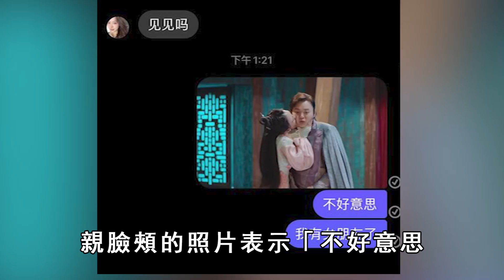許富凱女友正面照曝光，現真實身家洩露讓人驚，難怪曹雅雯看不上他